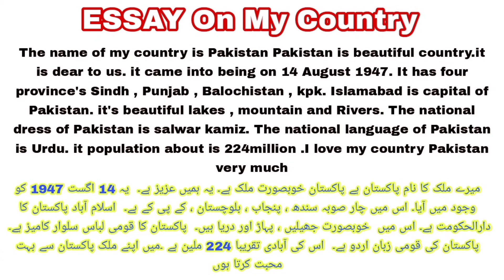Essay on my country , police interview test || Part 1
SSU WRITTEN TEST PREPARATION

" Police Interview test 👇"